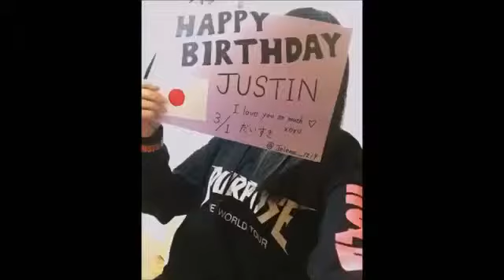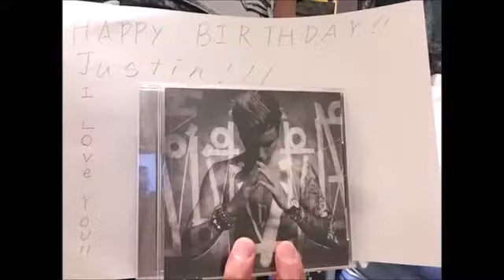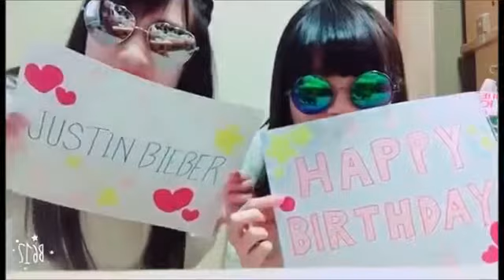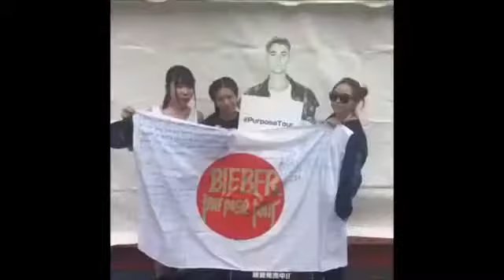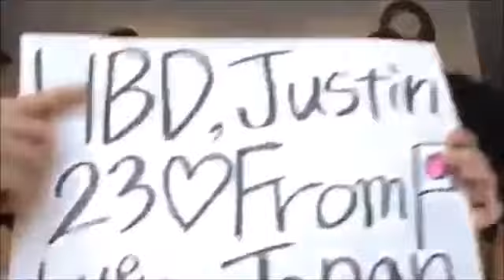HAPPY 23RD BIRTHDAY JUSTIN BIEBER FROM JAPANESE BELIEBERS! [Long Ver.]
動画も入っています！

HAPPY 23RD BIRTHDAY JUSTIN BIEBER FROM JAPANESE BELIEBERS 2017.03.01